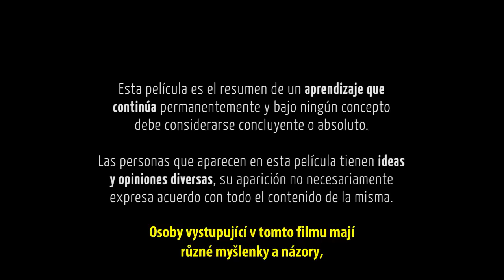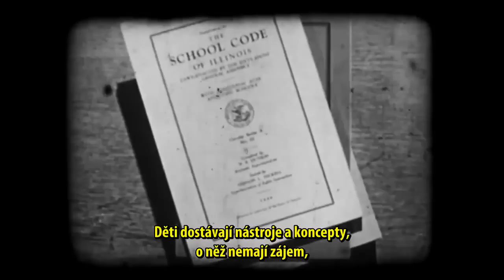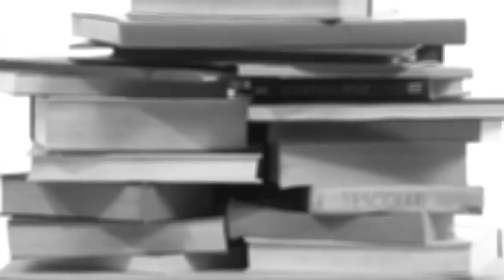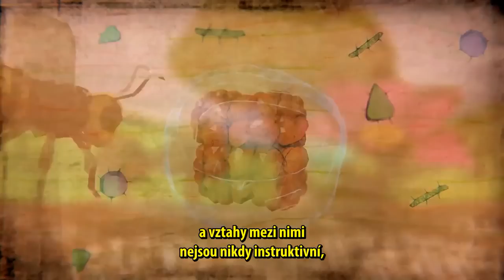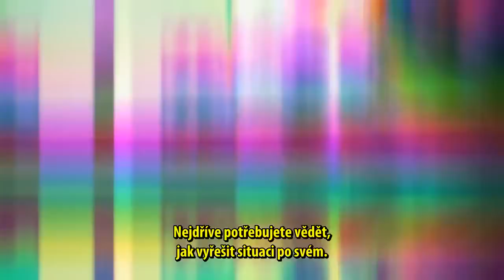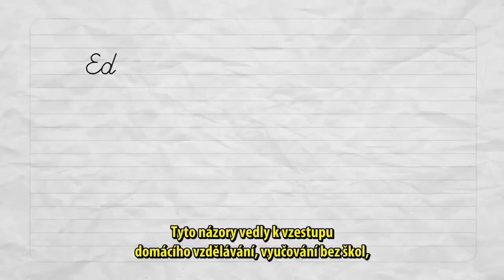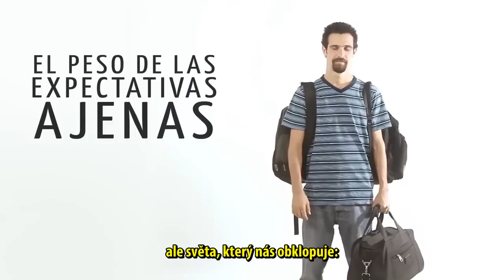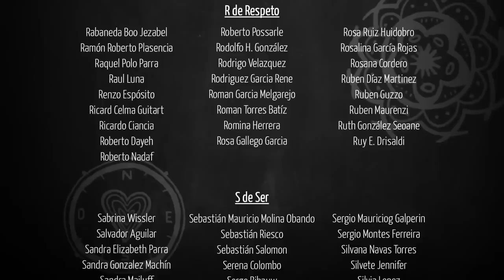ZAKÁZANÉ VZDĚLÁVÁNÍ - dokument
Vynikající dokument o našem současném školském systému a o možnostech alternativního ŠKOLSTVÍ. - Ve filmu je více než devadesát rozhovorů s učiteli, vědci, odborníky, spisovateli, matkami a otci. Je to cesta napříč osmi zeměmi Latinské Ameriky a čtyřiceti pěti nekonvenčními vzdělávacími zkušenostmi, kterou dosud vidělo nebo si stáhlo již více než deset miliónů lidí. Film byl společně financován více než sedmi sty koproducenty a nabídnut k volnému šíření do celého světa. Z filmu se ve španělsky mluvících zemích stal jedinečný fenomén, zcela nezávislý projekt nebývalého rozsahu, který odhaluje skrytou potřebu a volání po nových formách vzdělávání.

Český překlad filmu vznikl s pomocí International Montessori School of Prague a nakladatelství DharmaGaia.

Video bylo převzato po domluvě a s poděkováním z kanálu montessoricz na YT